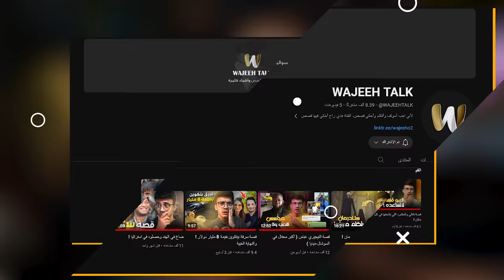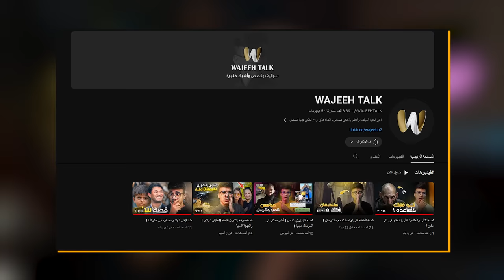شخبار هوليوود : آل التنين وسيد الخواتم وتعاون ديزني الرهيب !